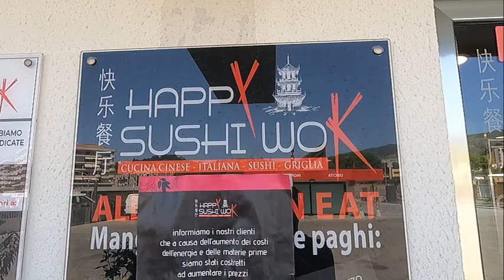EAT ALL YOU CAN IN ITALY, 18TH BIRTHDAY OF ANGELO